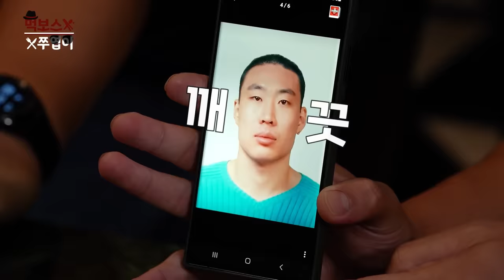[ENG] 뒤늦게 찾아온 또 한 명의 안암골 호랑이!! '햄버거 그 사람' 맞습니다🍔 ▷우향우 청담◁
안암골 다섯 호랑이가 한 차례 먹보스를 휩쓸고 간 후.
또 한 명의 고대 농구부원이 찾아왔다!

기성 강력 추천 맛집에서
다시 한 번 펼쳐지는 그 때 그 이야기!

궁금하시다면 영상으로 고고고~!!

※본 영상은 음식점 PPL 없이 진행했습니다※